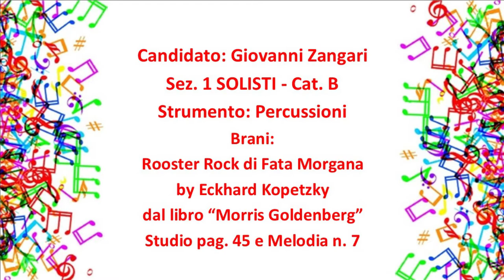Giovanni Zangari - Studio pag. 45 / Melodia n. 7 / Rooster Rock